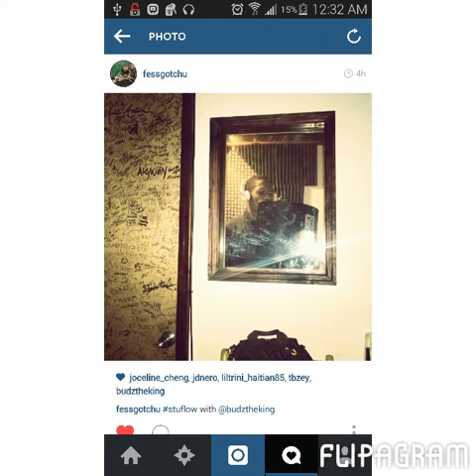MY .HERO BY BUDZ THE KING/ THUGS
For the lady how are Maine chick superheroes